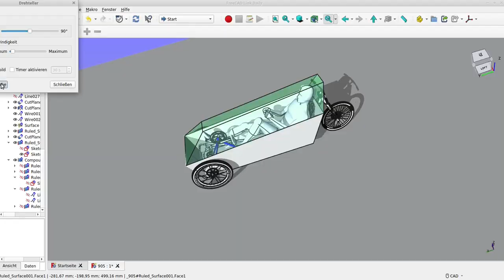freecad upcycling velomobil aus dreirad und mountenbike schnelldurchlauf open source teil 3